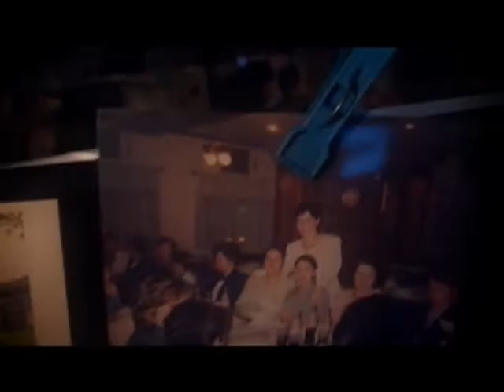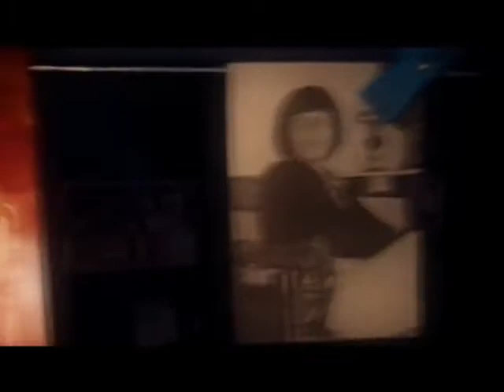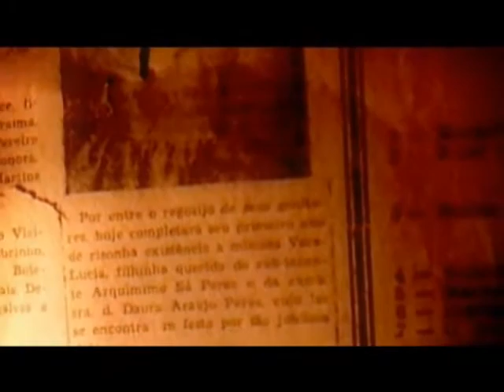Malu Kletz - Fico Assim Sem Você - Vovó Vera 60 anos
Video em homenagem aos 60 anos da Vovó Vera, cantado pela netinha Malu, de 4 anos.